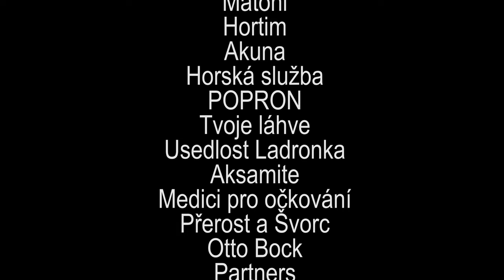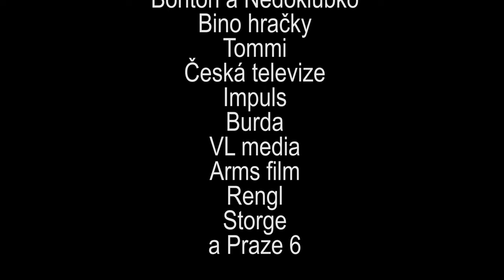RUN For HELP 2019 Fin 2